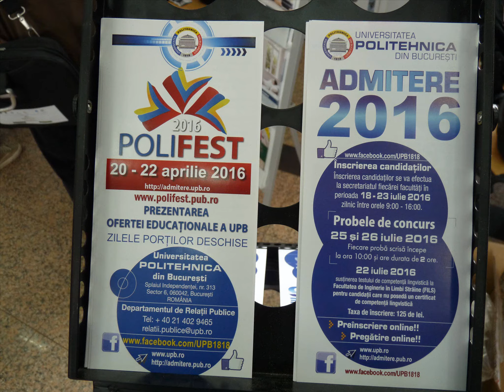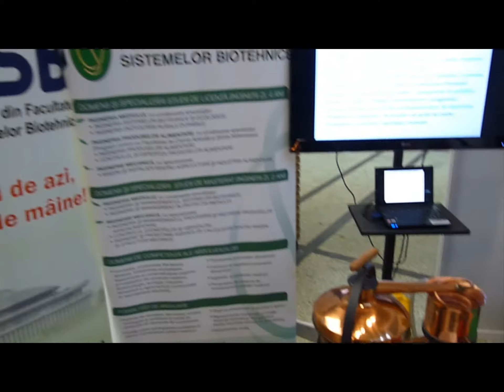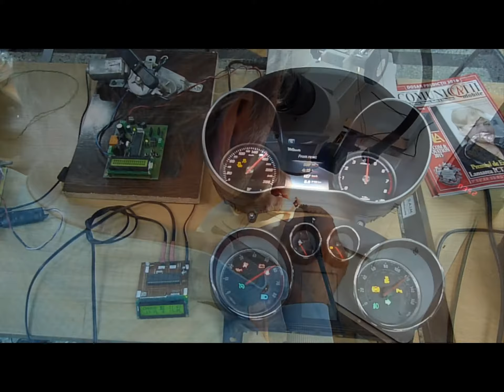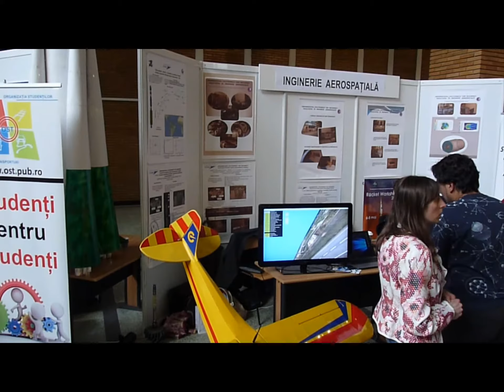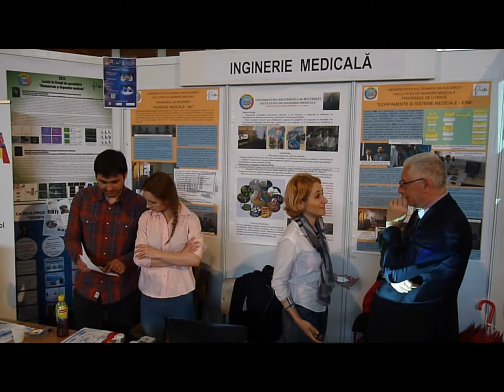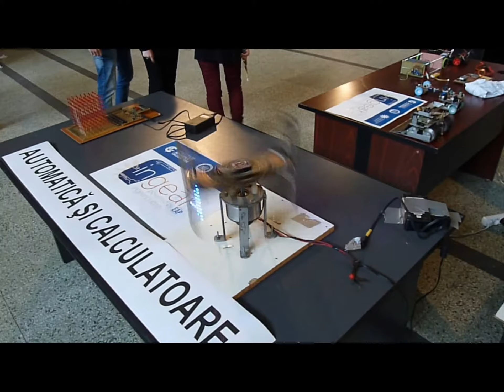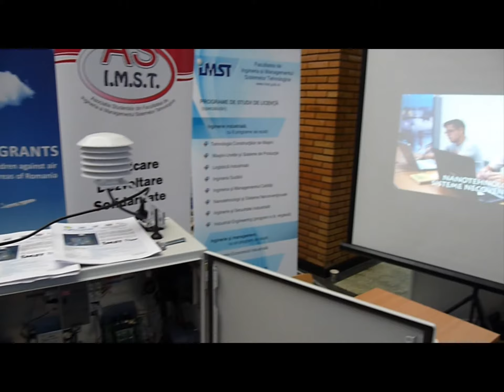Polifest 2016 Universitatea Politehnica din Bucuresti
Manifestarea Polifest 2016 desfaurata la Universitatea Politehnica din Bucuresti in perioada 20-22 aprilie 2016